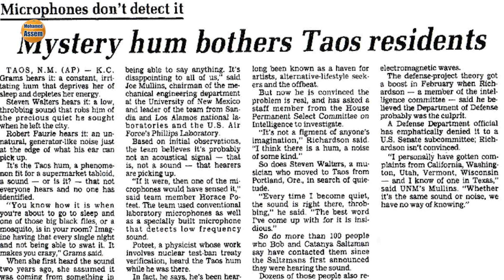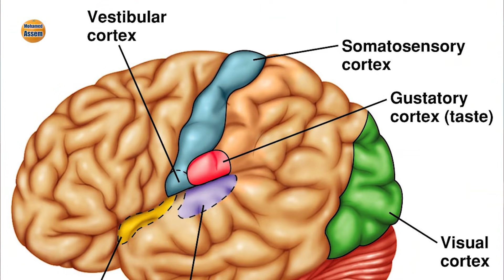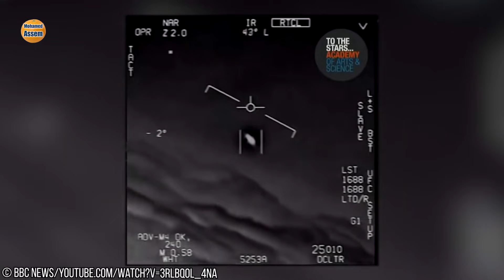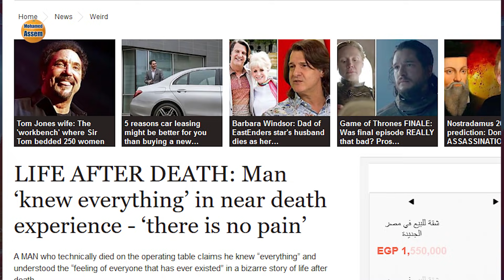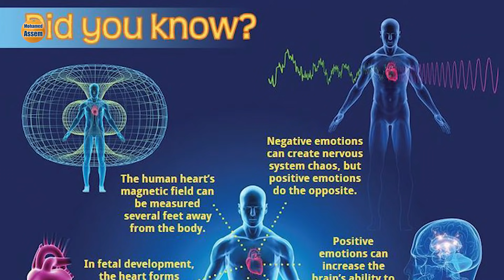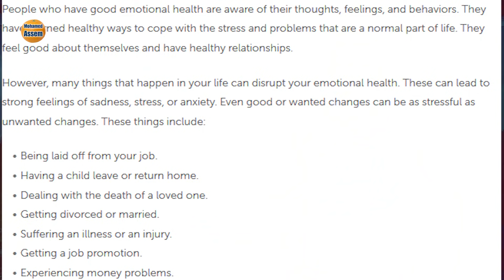ظواهر غامضة | اكثر ظواهر غريبة لم يستطع العلم تفسيرها حتي الان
اكثر الظواهر الغامضة التي لم يتستطع العلم تفسيرها حتي الان رغم كل العلوم و التكنولوجيا و الاكتشافات العلمية الا انه لازالت هناك ظواهر خارقة و غير منطقية و لم يجدوا لها اي تفسير علمي حتي الان
غم الثورة العلمية والتكنولوجية التى توصل إليها علماء العصر الحديث فى مختلف المجالات، وفسرت الكثير من الظواهر الغريبة والأسرار فى كوكب الأرض وخارجه، إلا أن هناك عدداً من الظواهر العجيبة التى عجز العلم عن تفسيرها، والتى يمكن وصفها بأنها خارج نطاق الحقيقة لمسافة هى أقرب للخيال، وهذا ما جعلها مادة مثيرة لإبداعات كتاب الخيال العلمى، فقدموا لنا مجموعة كبيرة من الأفلام تناولت هذه الظواهر، وتعرضت لبعض هذه الظواهر، التى عجز عن تفسيرها العلم وفسرتها أفلام السينما على طريقتها

المصادر :
shorturl.at/hstv9
shorturl.at/qxCLM
shorturl.at/jHPW2
shorturl.at/lmxL4
shorturl.at/qFJX5
shorturl.at/aegI8
shorturl.at/bCDGQ
shorturl.at/sIQ67
shorturl.at/yJK16
shorturl.at/rPVX9
shorturl.at/mvxYZ
shorturl.at/lsCZ1
shorturl.at/nBNY4

ظواهر غامضة وأحداث لم يجد لها العلم تفسير
8 ظواهر غريبة لم يستطع العلم تفسيرها حيرت العلماء
6 ظواهر طبيعية لم يستطع العلم تفسيرها حتى الآن
ظواهر غريبة التقطت على الكاميرا و عجز العقل عن تفسيرها
7 أشياء لم يجد لها العلم أي تفسير